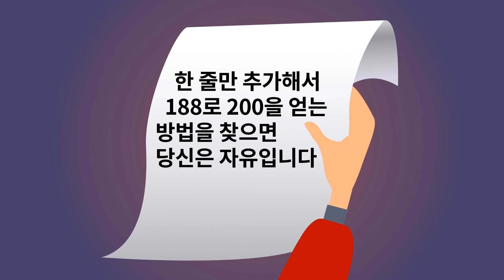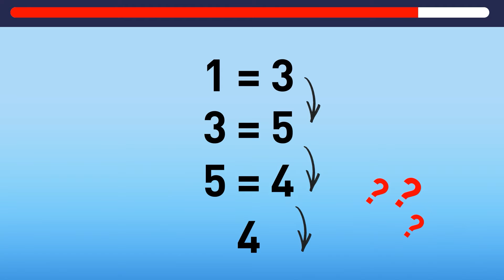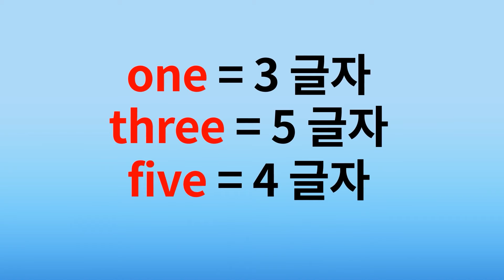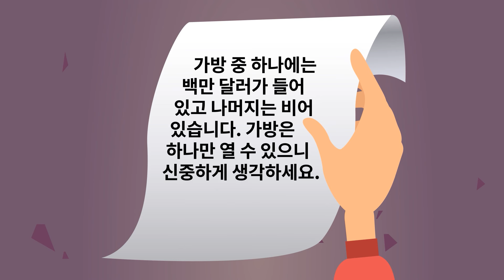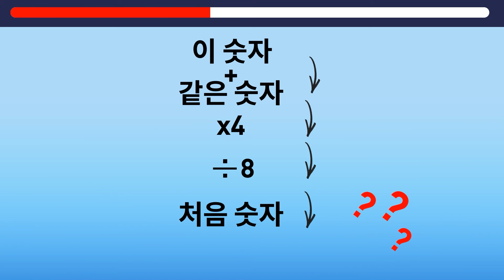새로운 수수께끼 마라톤으로 사고력 키우기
스릴을 추구하는 분들과 문제 해결사 여러분, 안녕하세요! 생존 기술을 시험해볼 준비가 되셨나요? 생존 수수께끼의 세계로 뛰어들어 야생에서 살아남기 위한 암호를 풀 수 있는지 확인해 보세요. 이 수수께끼는 까다로운 시나리오를 헤쳐나가면서 순발력과 창의력을 시험하며 긴장을 늦추지 않게 해줄 것입니다. 친구들과 함께 간식을 챙겨서 누가 대자연을 이길 수 있는지 최고의 생존 대결을 펼쳐보세요. 걱정하지 마세요. 모든 것이 재미있으니 평정심을 유지하고 틀에서 벗어난 생각을 하는 것만 잊지 마세요.